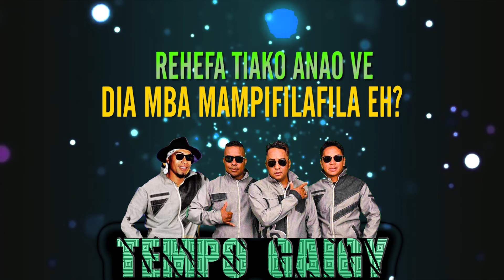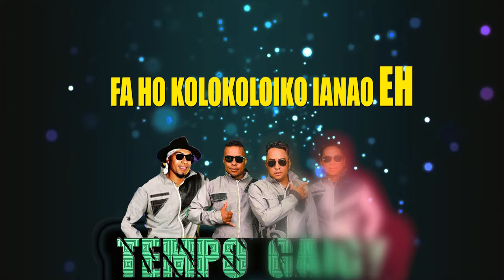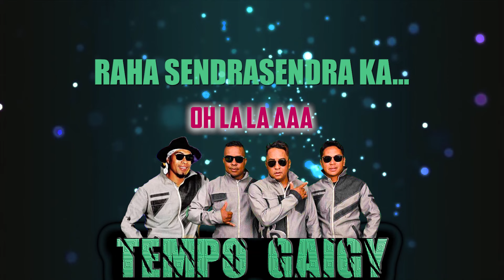TEMPO GAIGY - RAHA MBA FANTATRAO (REMIX 2024)